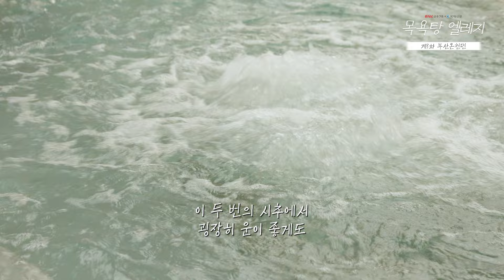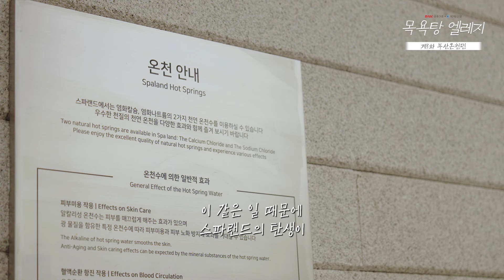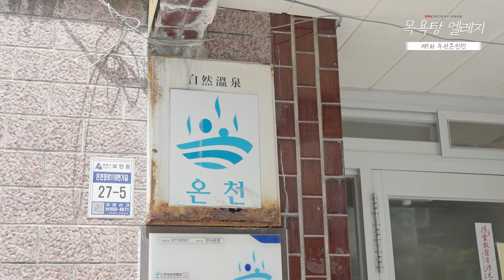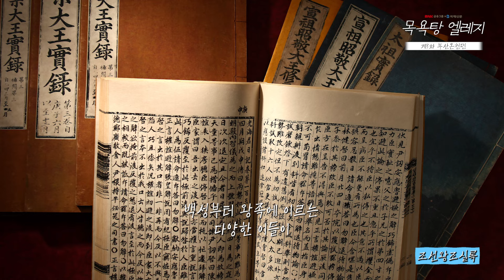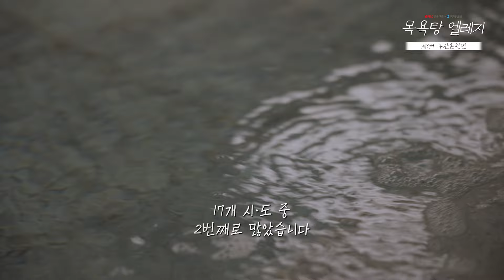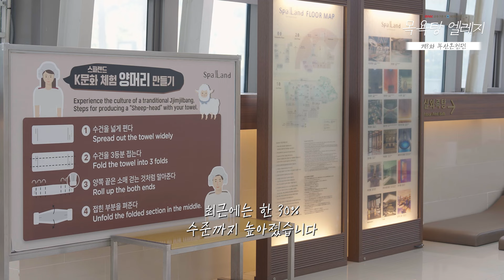[목욕탕 엘레지] 백화점 공사 하다가 온천수가 터졌다?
“백화점 공사하다가 온천수가 터져서 부랴부랴 목욕탕을 지었다 카더라”.
2009년 신세계백화점 센텀시티점 내에 건립된 ‘스파랜드’에 얽힌 유명한 ‘썰’이다.
부산 시민이라면 누구나 한 번 정도는 들어봤을 이 이야기의 진실은 무엇일까?

00:00 오프닝
00:40 센텀 스파랜드 탄생비화(1)
01:32 센텀 스파랜드 탄생비화(2)
02:29 동래온천 전설
04:04 해운대온천 전설
05:16 늘 '핫플'이었던 부산온천

목욕탕, 대중탕, 대중목욕탕, 동네목욕탕, 온천, 온천장, 허심청, 스파랜드, 클럽디오아시스, 금천파크온천, 목욕의신, 여탕보고서